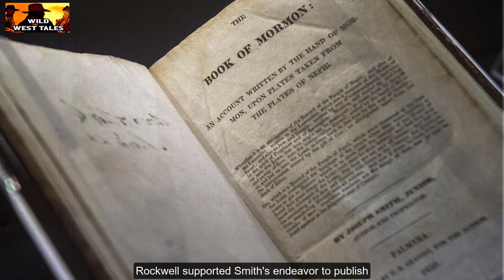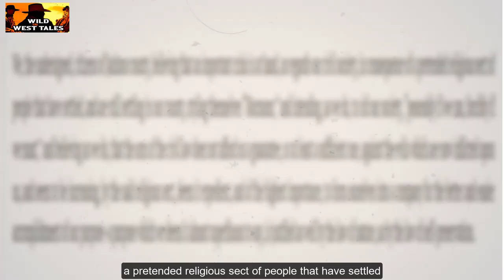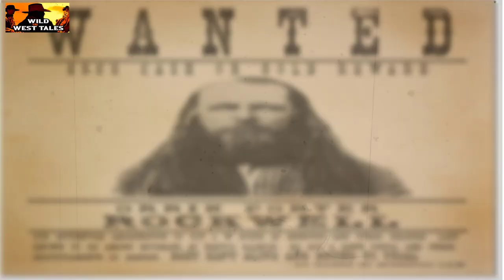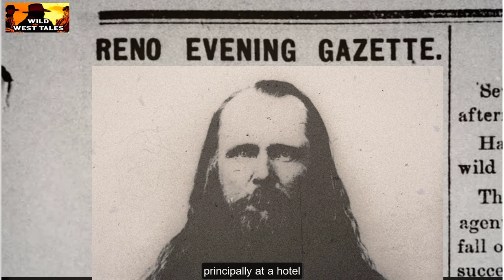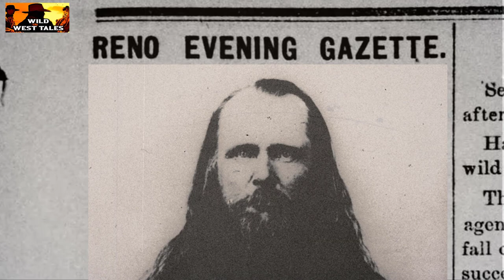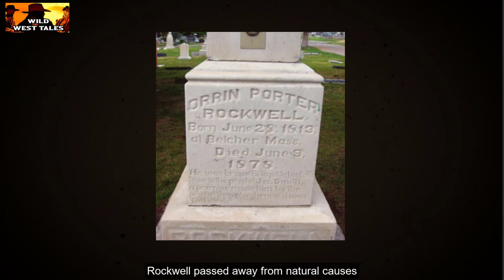The Dual Identity of Porter Rockwell: Gunslinger and Saint in the Old West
In this video, we'll explore the dual identity of Porter Rockwell, gunslinger and saint in the old west.

Porter Rockwell is one of the most famous and complex characters in American history. He was a gunslinger and a saint, a man of violence and compassion, a symbol of the American cowboy. But who was Porter Rockwell really? In this video, we'll explore his dual identity and how it shaped his life and the history of the American west.

 Old West Porter Rockwell killed more men than Wyatt Earp, Doc Holladay & Bat Masterson combined